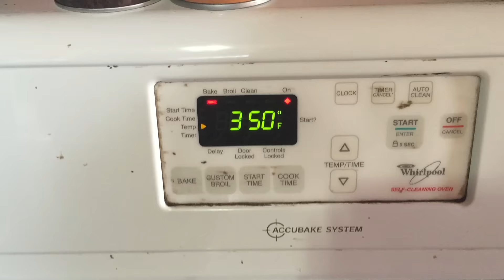Bite Size Banana Bread Quick and Easy Recipe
Healthy, quick and easy banana bread recipe.
In a bowl, mash together:
6 ripe bananas
1 cup quick oats
Pinch of baking powder

Fill 9 cupcake things

Bake for 20 minutes at 350 degrees F

Macros per serving:
94 calories
22g carbs
2g protein
Basically no fat!

Can even get funky and add chocolate chips, raisins, vanilla, etc! They're simple yet delicious!